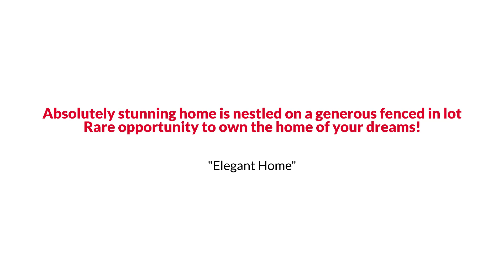Awesome Manassas Colonial Style Home for Sale $550K or Trade EmpowerHome Team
EmpowerHome Team Presents, Exclusive Home for Sale! 8881 Butternut Street, Manassas, VA 20110.

Rare opportunity to own the home of your dreams! This absolutely stunning 4 bedroom home is nestled on a generous fenced in lot, offering uncompromised peace and serenity that can easily be enjoyed from the backyard oasis featuring a large deck, screened in porch and pool. Inside, no detail has been spared with luxurious chair rail and crown molding accents, recessed lighting, gleaming hardwood floors, and more! The gourmet kitchen has been fully appointed with beautiful upgrades including stainless steel appliances, granite countertops and a breakfast bar. All this can be found in a peaceful residential setting with no HOA, close to plenty of shopping, dining, and entertainment choices! Commuter’s have easy access to major routes including I-66, Route 234, Sudley Manor Drive, Prince William Parkway, and the VRE. Enjoy an afternoon in charming Old Town Manassas or take in the surrounding areas offering miles of waterways for fishing and boating, golfing, wineries, historical sites and Manassas National Battlefield Park!